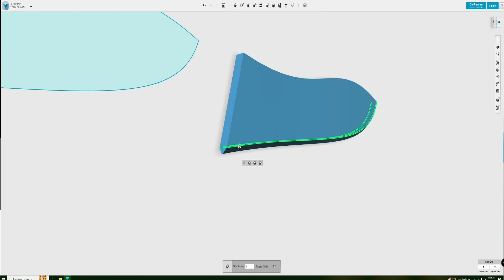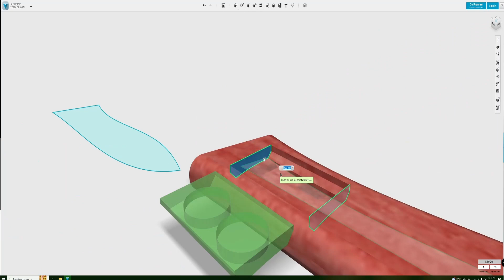ua nab riam